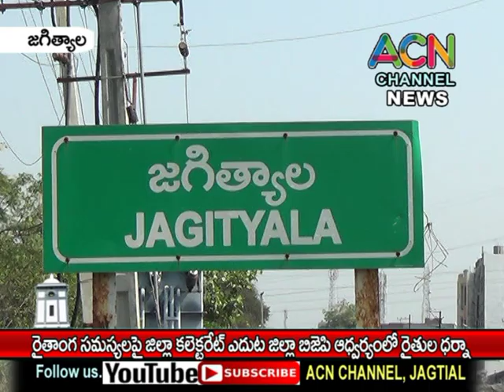జగిత్యాల : రాష్ట్రంలో రైతాంగ సమస్యలపై కలెక్టరేట్ ఎదుట జిల్లా బిజేపి ఆధ్వర్యంలో రైతుల ధర్నా